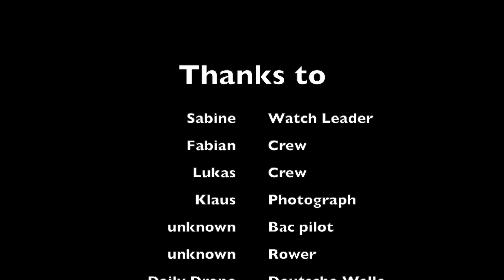Kiel Canal - Durchfahrt mit SAFE-Sailing - ein RYA recognized Training Centre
The connection between the North Sea and the Baltic Sea.
The passage was made during a skipper course with the SY Arctic Breeze.
Thank you for providing a video section from Deutsche Welle.